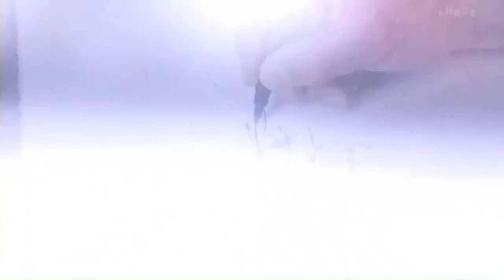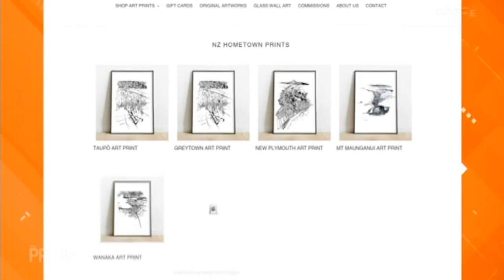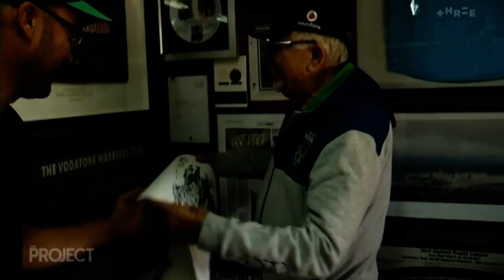Citizen Art piece on The Project